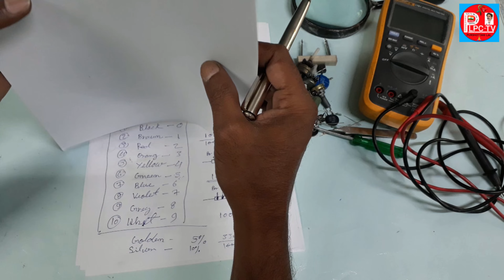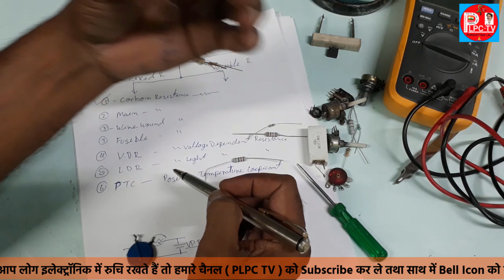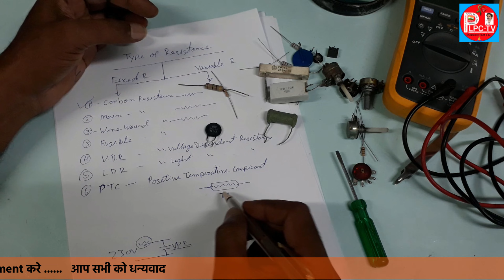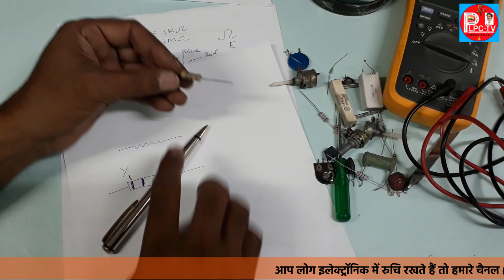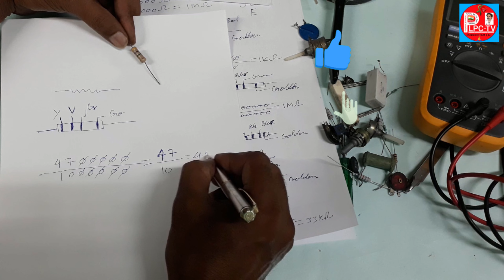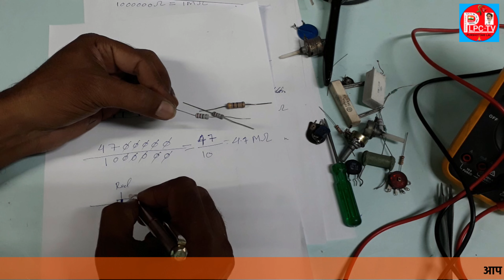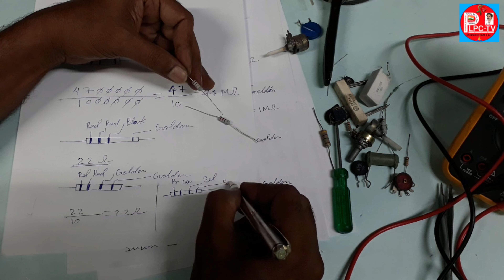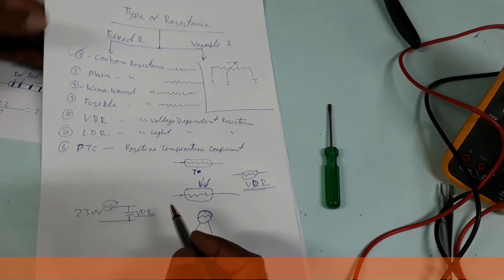Resistance Color Code in hindi full Tutorial plpc tv Electronics video 02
अगर कोई भाई इलेक्ट्रिकल और इलेक्ट्रॉनिक का काम सीखने में रुची रखते है तो हमारे चैनल ( PLPC TV ) को Like और Subscribe कर ले तथा साथ में Bell Icon घंटी को भी ऑन करले जिससे हमारे Video का नॉटिफिकेशन आप तक आसानी से पहुँच सके। धन्यवाद
PLPC TV  Science and Technology Topics